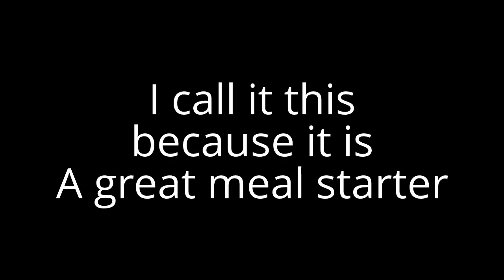Canning Million Meal Meat Sauce Recipe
This is a super easy recipe that can be canned and used to make great super fast meals.